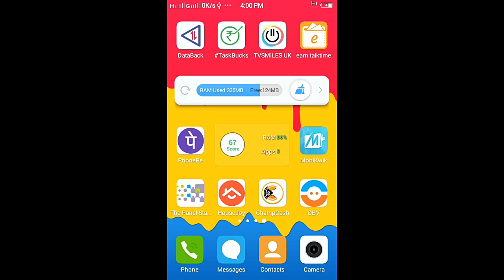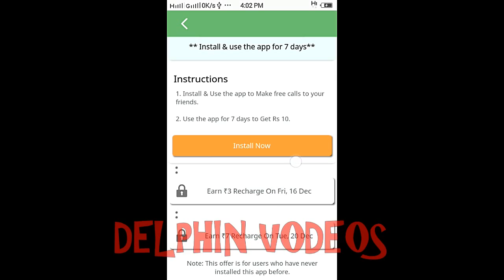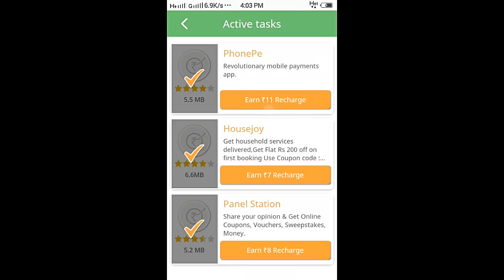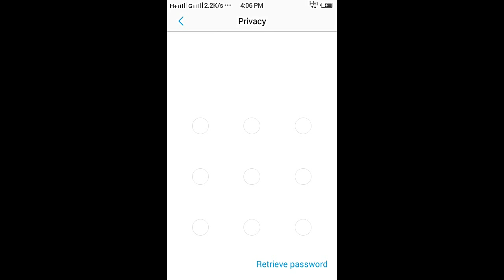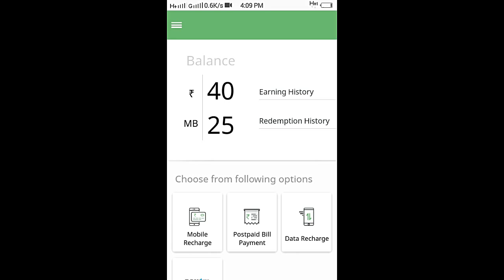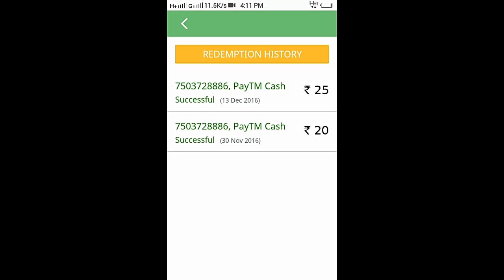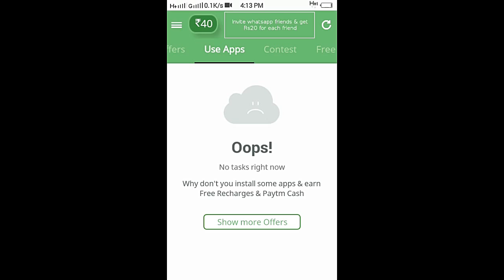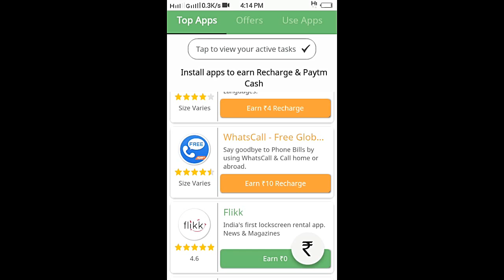रोज़ना 50 से 100 रुपए kamaye, bs is app को डाउनलोड karke